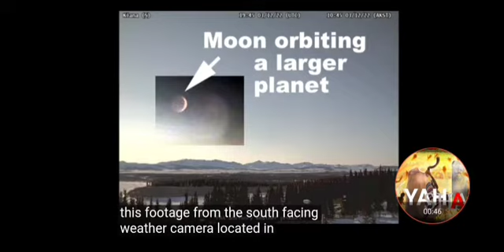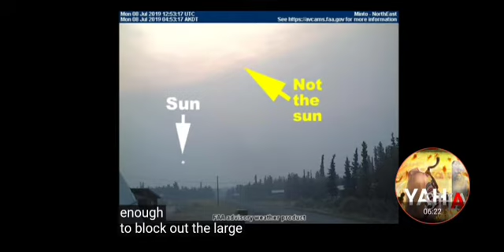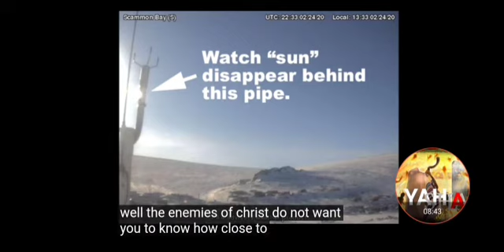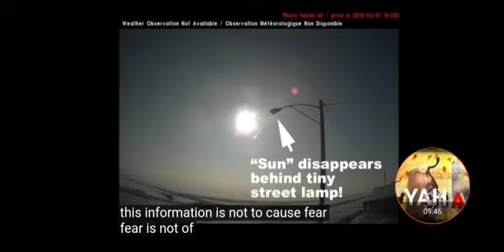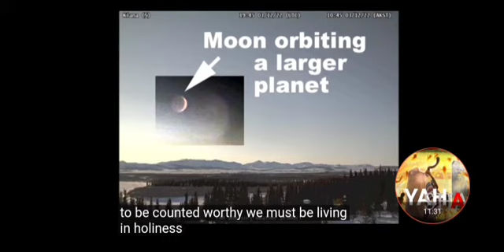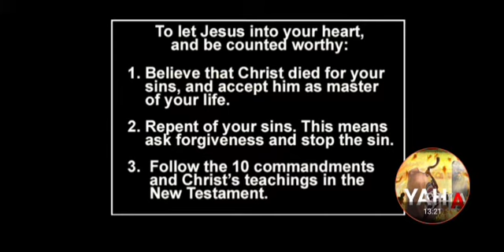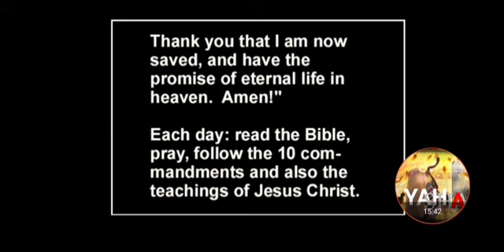🎺SHOMRIM OF YAH HEAVEN's Watchmen women of CHRIST DECLARE TRUTH's: BEHOLD WORMWOOD NIBIRU SYSTEM !🌡️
SHARED from Final days Ch.
all thanx to ABBA YAH through our sister WHO captured all these images of live cameras in around Alaska .

More info how to get JESUS IN YOUR LIFE AS OUR SAVIOUR IN THE VIDEO.
ALSO READ PSALMS 91 DAILY. REPENT .LIVE HOLY.
BE READY FOR RAPTURE.
SEE U AT THE WEDDING
HAL EL U YAH.
AMEN .

🛑🎺MUSIC ONLY BG. NO GAIN NO PROFET. ONLY FARE SHARE TO SRERVE ALMIGHTY GOD TO HIS CHILDREN!